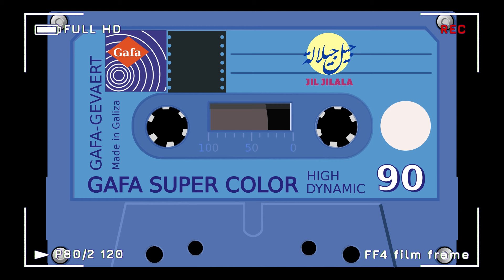Jil Jilala - Al 3az | العز | من أجمل أغاني جيل جيلالة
Jil Jilala Officiel Channel Youtube - جيل جلالة
100% Music Art & Melody - Distribution mondiale